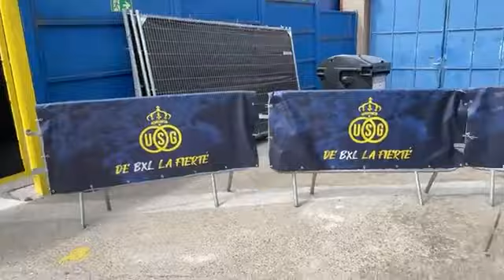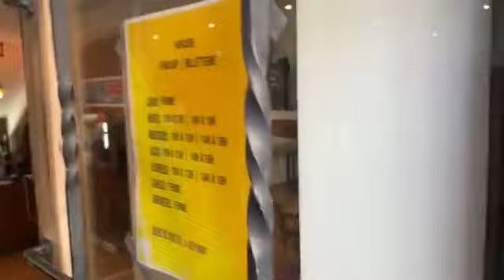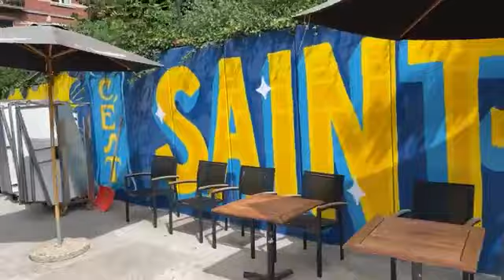Inside Union Saint-Gilloise's BEAUTIFUL old stadium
Derek takes a look at the amazing stadium of Union Saint-Gilloise which wasn't deemed up to UEFA standards for the visit of Rangers.